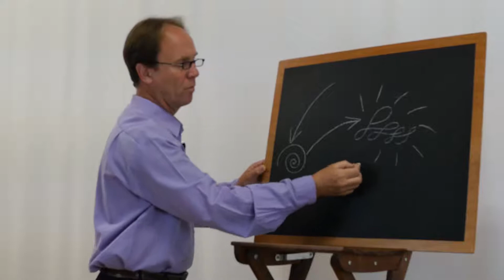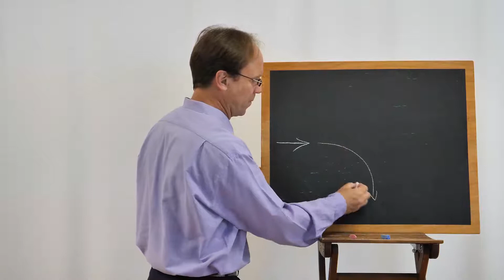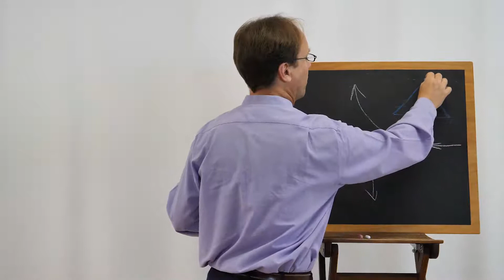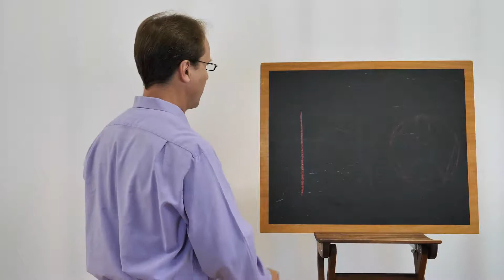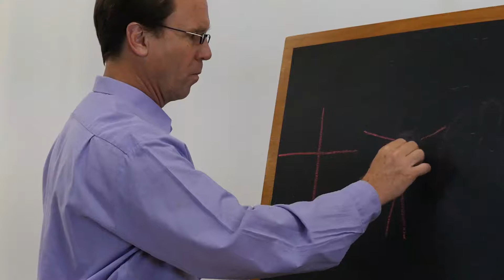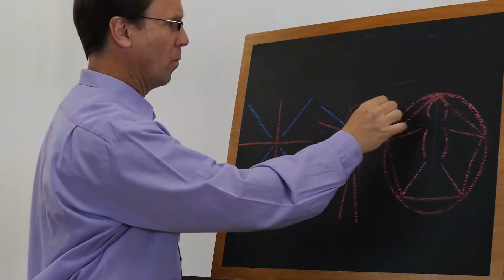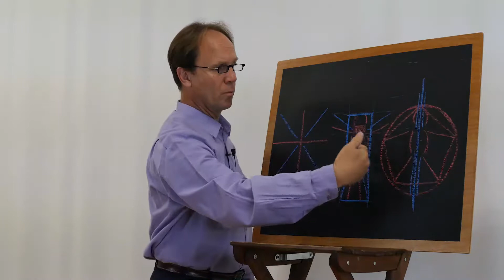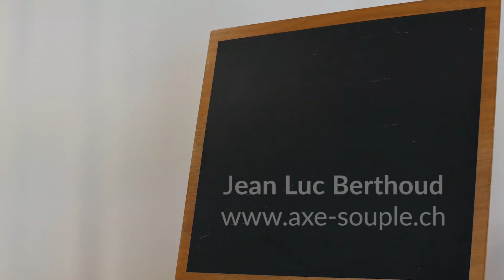I think Speech